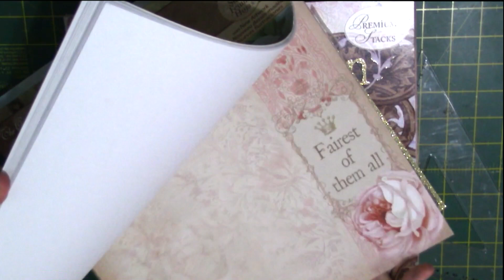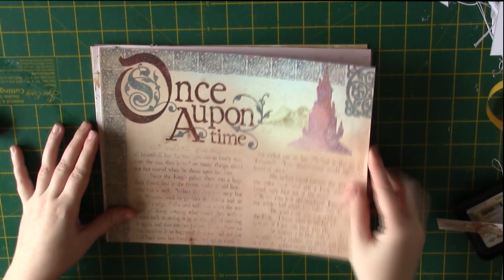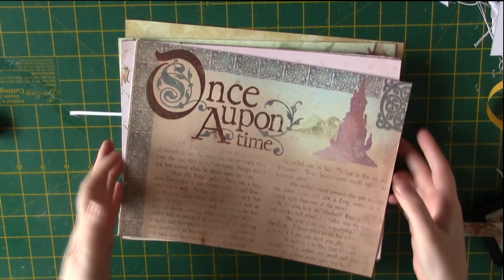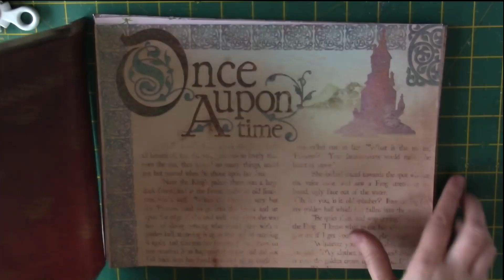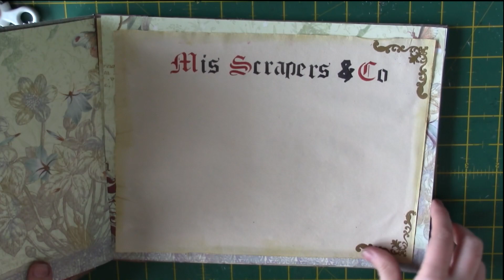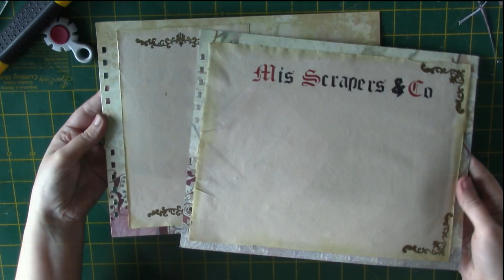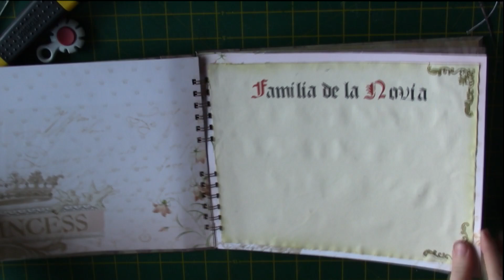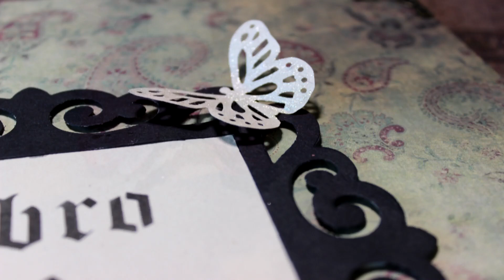El libro de firmas de mi Boda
¡Hola chicas! Por aquí tenéis otro vídeo tuto sobre mi boda, esta vez os enseño como hago mi libro de firmas con unos papeles súper bonitos, y con pergamino.

Y si te apetece también puedes ponerte en contacto en:
Aida Rico Velilla
 Ap. de Correos 61
CP: 08800 Vilanova y la Geltrú, Barcelona, España

¡Besicos!